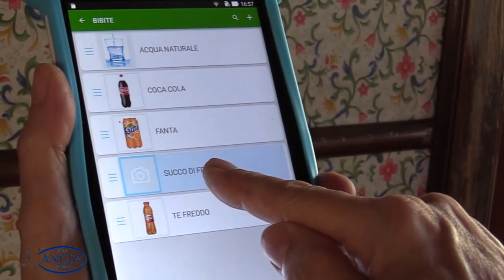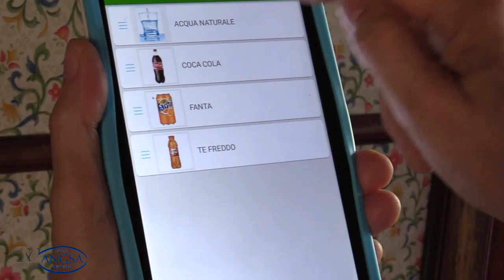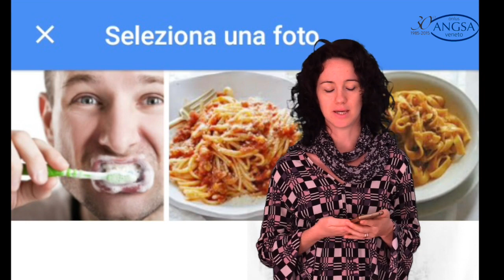"taskAbile", app per comunicare e per imparare (170 sec.)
È facile capire un’immagine.
Tutti possono comprendere un’immagine.
In ogni lingua una mela ha la stessa immagine
Ma non lo stesso  linguaggio per riconoscerla.
Oggi un nuovo e moderno strumento ci può essere di aiuto per la gestione dei nostri ragazzi speciali.
E’ Task Abile una semplice app gratuita per smart-phone android.
 Questa app è stata realizzata da Angsa e funziona sulla base delle esperienze suggerite dai nostri associati.
Sappiamo  per esperienza che i soggetti autistici a cui molto spesso manca la parola e non comprendono le nostre parole, hanno diciamo per fortuna memoria visiva.
Abbiamo tutti a imparato a comunicare con loro  con le immagini  continueremo a farlo.
Con Task abile queste immagini diventato tantissime, immediatamente disponibili e facili da trovare.
E Task abile viene  utilizzata  dai nostri ragazzi perchè semplice e  intuitiva:
il touch screen apre anche a loro nuovi orizzonti per comunicare un desiderio, una necessità azione, o uno stato d’animo ed ogni piccolo apprendimento è un grande passo avanti.
Grazie.